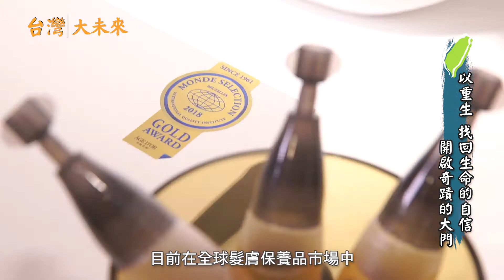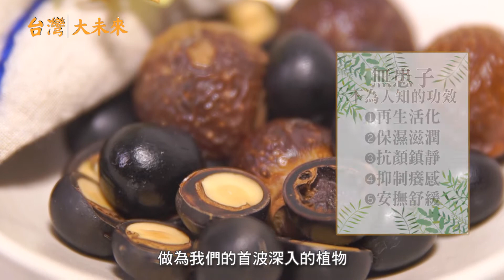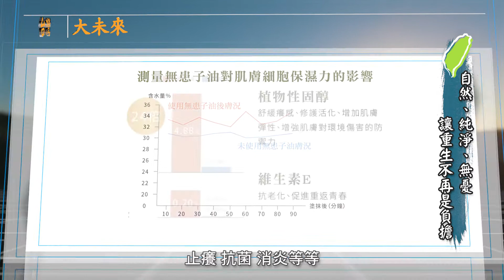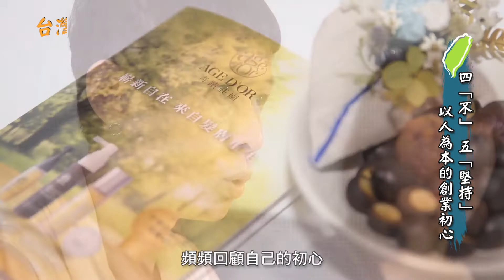ÂGE D'OR - USTV Taiwan Future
TV reports on ÂGE D'OR - H & H Group Co. Ltd.
Winner of Monde Selection Gold Award
Winner of Sustainable Ingredient Award